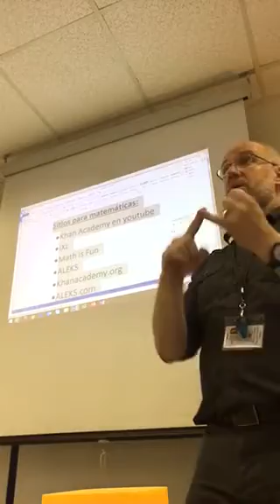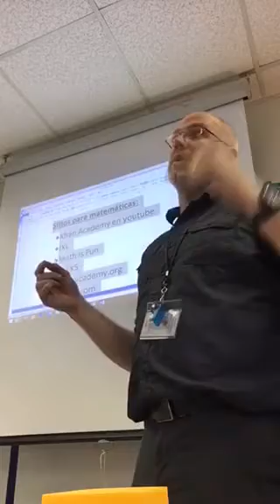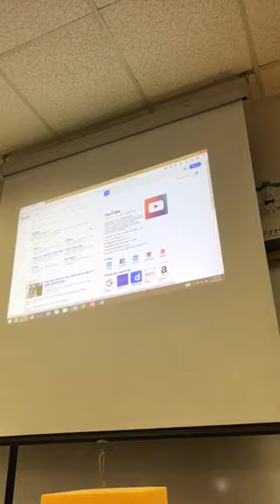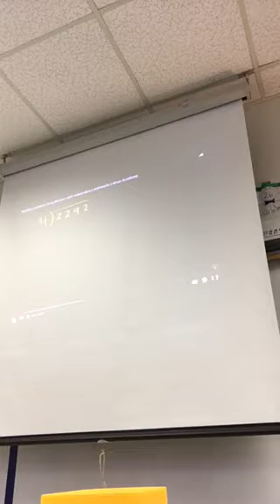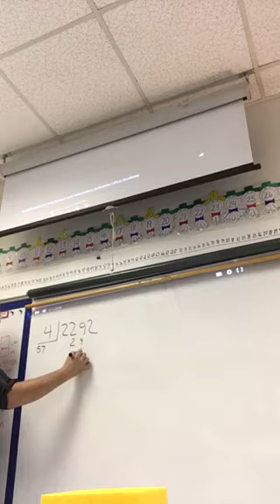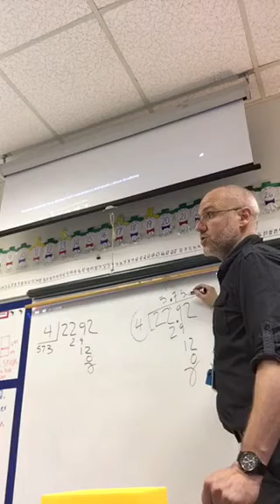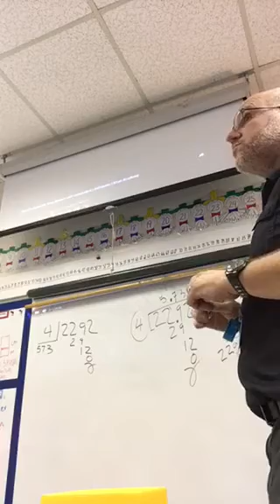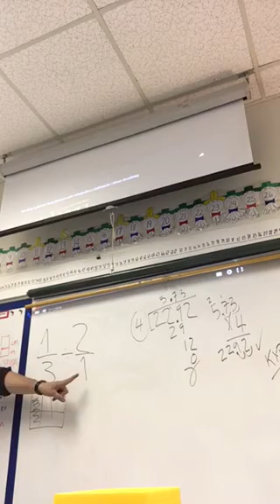Anthony Moran: tutoría de padres para STAAR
Repaso de cómo ayudar en casa a los estudiantes.